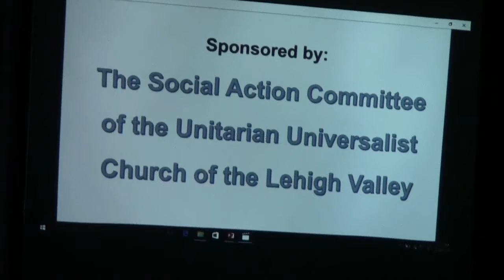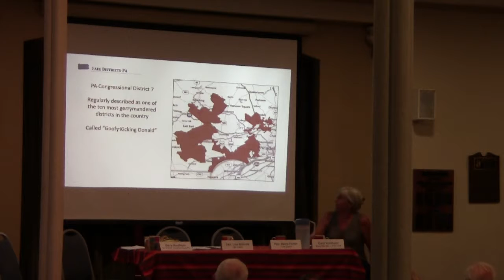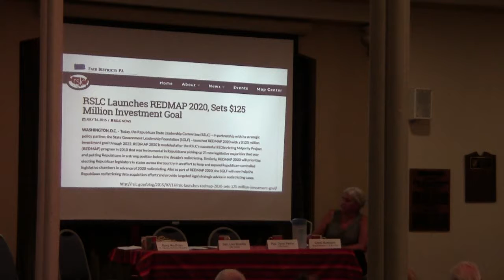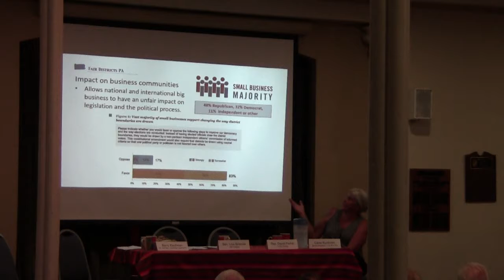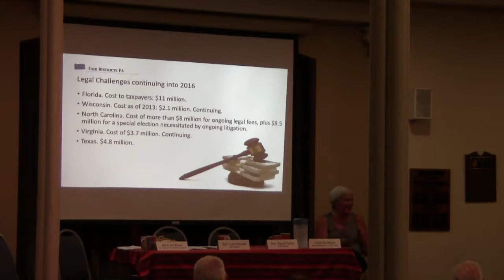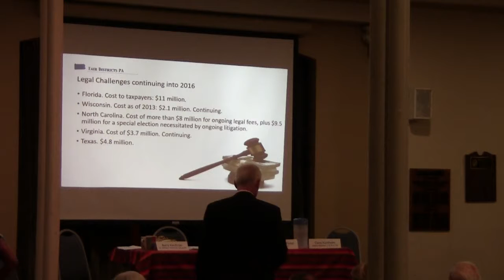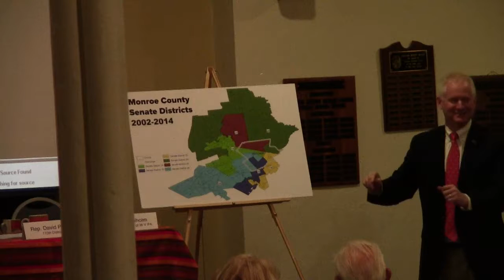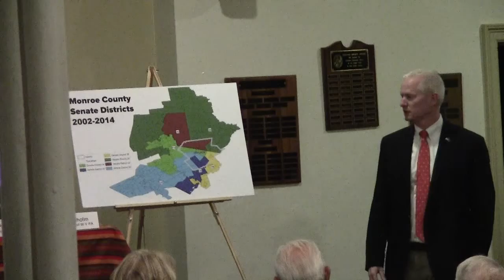8'26'2016 HD Redistricting in PA